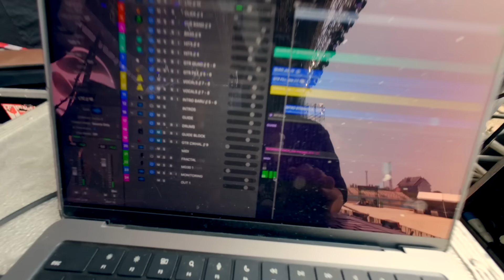Latihan, Closed System, NEX Fest with Strangers...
🌟 Welcome to the Indonesian Musicians' Channel! 🎸✨

🎶 Di video kali ini, Ave bakal ngajak kamu untuk menemani Ave latihan dan soundcheck ketika Strangers manggung di NEX FEST Indonesia... 🚀

Follow the vibes on Instagram : @avedismutter